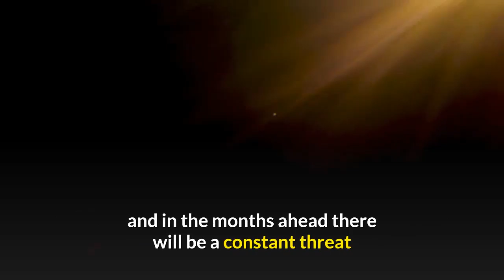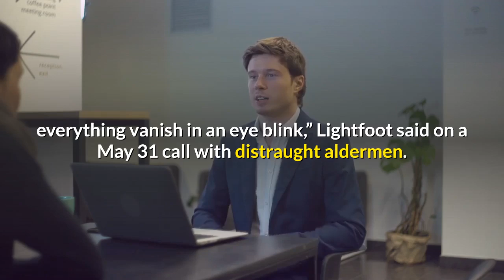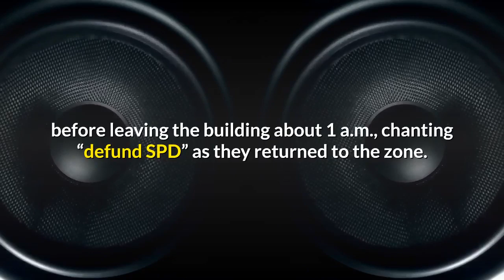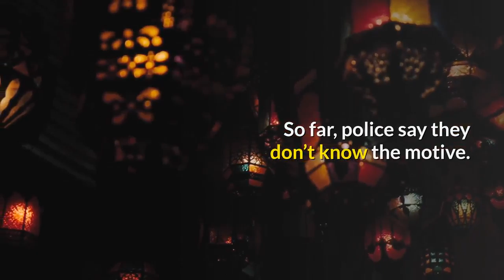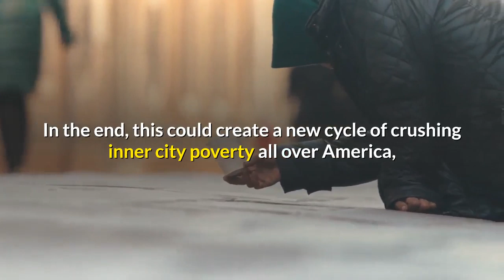👉 Major American Cities to Be Transformed Into Economic Wastelands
Urban communities all over the U.S. are now facing the possibility of a mass exodus of businesses, and many local leaders are freaking out because they realize what such a mass exodus will mean for their cities.  In the aftermath of George Floyd’s death, peaceful protests were held in more than 300 cities all across America, and a recent CNN poll found that 84 percent of all Americans supported those peaceful protests.  Unfortunately, rioting, looting and violence also erupted in major cities from coast to coast, and very little was done to suppress that violence.  As a result, the core areas of many of our largest cities now resemble war zones, and in the months ahead there will be a constant threat that the violence could flare up again at any time.